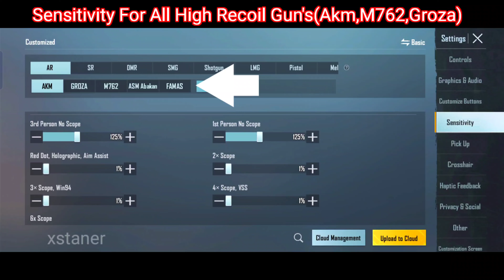ALL GUN'S SENSITIVITY🔥| BEST ZERO RECOIL SENSITIVITY FOR LAZER SPRAYS IN BGMI & PUBGM ALL DEVICES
00:00 BASIC INFORMATION

00:26 DEMO OF SENSITIVITY

01:08 BASIC SENSITIVITY

01:17 GYROSCOPE SENSITIVITY

01:20 ADS GYROSCOPE SENSITIVITY

01:24 ADVANCE SENSITIVITY FOR OTHERS GUN'S

01:27 SENSITIVITY FOR HIGH RECOIL GUNS (AKM,M762...)

01:37 SNIPER SENSITIVITY

01:47 DMR SENSITIVITY

01:57 DP-28 SENSITIVITY

02:04 All OTHERS GUN'S SENSITIVITY

▶DEVICE: REALME X3(60FPS)

▶BGMI IN GAME NAME : RêSQxSTÂNER

THANKYOU FOR YOUR LOVELY SUPPORT 💙☺️